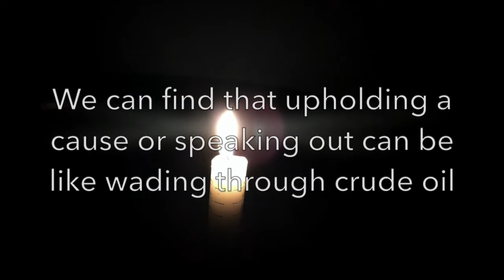A support group set up for those in the environmental field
As inside, so outside. There is a great need for internal healing at this time, evident in the world outside. This listening group holds space for expression, and will be on zoom and in a physical meeting place simultaneously. The format will be:
1. A grounding and introduction, which will in the loosest sense be a meditation, but may also give rise to other methods, such as tapping, movement, sound, prayer.
2. Small group listening and reflecting in a non-judgemental setting.
3. A closing group reflection
4. There will be an opportunity for open discussion and a sharing of ideas.
Please come with an open mind. Expect language that will reflect the diverse beliefs of others.
I can send details for joining in person/ zoom.